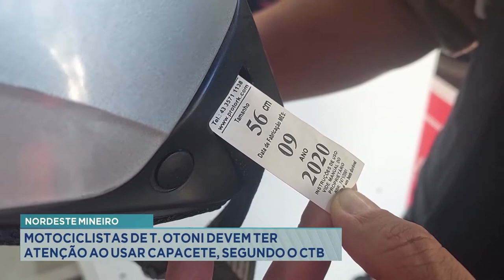Nordeste Mineiro: Motociclistas de T. Otoni devem ter atenção ao usar capacete, segundo o CTB.